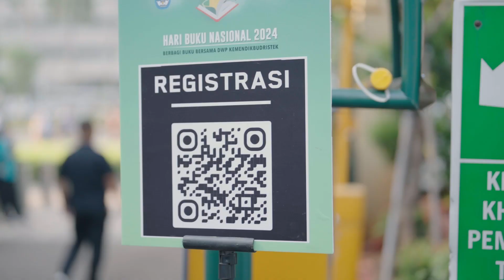Berbagi Buku Dharma Wanita Persatuan (DWP) Kemendikbudristek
Rangkaian peringatan Hari Buku Nasional (Harbuknas) 2024 diawali dengan acara berbagi buku bersama Dharma Wanita Persatuan (DWP) Kementerian Pendidikan, Kebudayaan, Riset, dan Teknologi (Kemendikbudristek) bekerjasama dengan Pusat Perbukuan; Badan Standar, Kurikulum, dan Asesmen Pendidikan (BSKAP) serta Badan Pengembangan dan Pembinaan Bahasa Kemendikbudristek.

Acara berbagi buku dilaksanakan pada tanggal 19 Mei 2024 di lingkungan kantor Kemendikbudristek. Pada acara ini dibagikan 1.800 buku bacaan kepada komunitas dan masyarakat umum yang sedang mengikuti hari bebas kendaraan. Pengunjung disediakan taman bacaan bagi keluarga dan mendapatkan edukasi mengenai perjenjangan buku. Selain itu, diadakan senam Gerakan Sekolah Sehat (GSS) untuk menggugah pentingnya menjaga kesehatan.